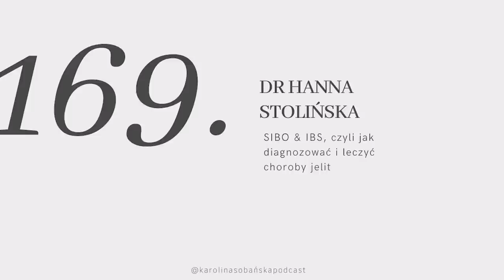#169: SIBO & IBS, czyli jak diagnozować i leczyć choroby jelit z dr Hanną Stolińską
↓ rozwiń po więcej informacji ↓

Stwierdzenie, że jelita to drugi mózg stało się niemalże mantrą dbania o zdrowie w XXI wieku. Mamy dowody naukowe, że zadbanie o jelita jest równoznaczne z dobrostanem całego organizmu. Zarówno fizycznym, jak i psychicznym.

Niepokojący wydaje się fakt, że duża część społeczeństwa cierpi na bóle brzucha, skurcze, zaparcia i biegunki uważając je za normę. Nie tylko przyzwyczailiśmy się do dyskomfortu, ale tezę zapomnieliśmy, że zdrowy człowiek nie powinien mieć takich przewlekłych objawów.

Coraz więcej osób jest diagnozowanych z zespołem jelita wrażliwego, nieco rzadziej z przerostem flory bakteryjnej jelita cienkiego. Mowa tu oczywiście o tytułowych IBS i SIBO, czyli chorobach mających swoje źródło w naszych jelitach. Lekarze często traktują te schorzenia jako wyrok, przepisują dożywotnio leki i zostawiają pacjentów w przekonaniem, że lepiej już nie będzie.

A to nieprawda! Dlatego zaprosiłam do siebie ekspertkę zdrowia i specjalistkę dbania o jelita, dr nauk o zdrowiu, dietetyczkę Hannę Stolińską. Hania od lat pomaga pacjentom zadbać o zdrowie i zwalczyć nawet najbardziej uciążliwe dolegliwości. Jest też autorką wielu książek dietetycznych. Dzisiaj opowie nam co powoduje choroby jelit oraz jak należy je diagnozować. Dowiemy się również jak zmianami w stylu życia i przede wszystkim dietą możemy pozbyć się dokuczliwych objawów i znowu poczuć się dobrze!

Miłego oglądania!

Karolina